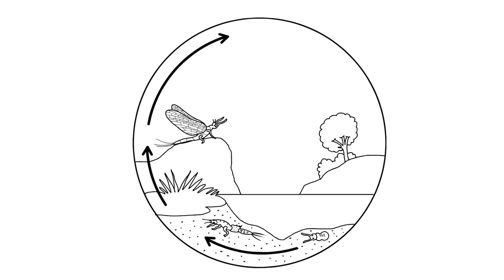Top 3 Reasons For Using The TroutRoutes App - Wooly Bugged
In this video I discuss the top three reasons I like using the TroutRoutes app to help in the pursuit of wild trout.